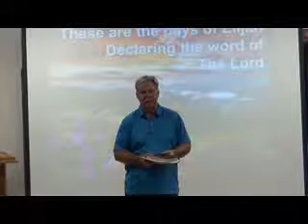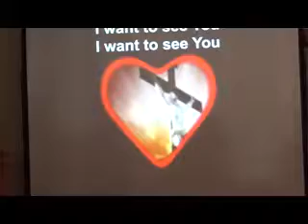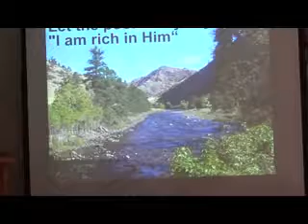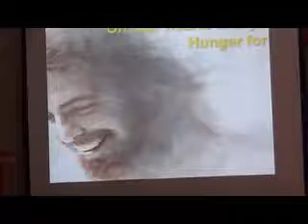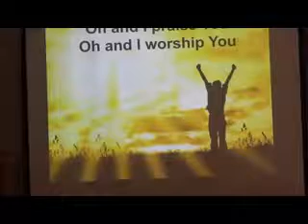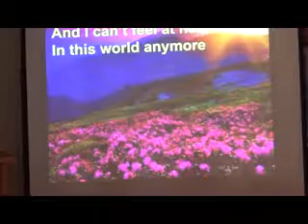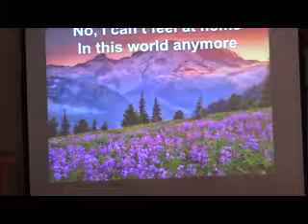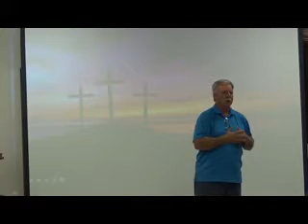NHCC Sunday August 12, 2018 What Story Are You Telling?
Colossians Chapter 4: 5-6